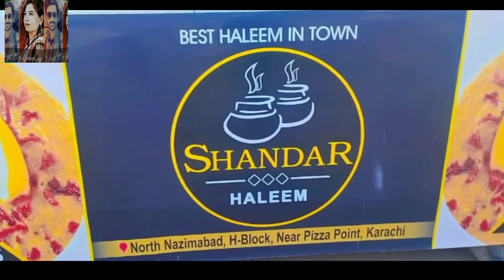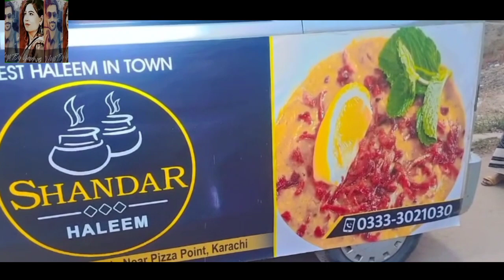haleem khain ab gari main🥣🥣 | well educated bhai ny lagai gari main haleem | بہترین حلیم سستے میں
haleem ab gari main | well educated bhai ny lagai gari main haleem | بہترین حلیم سستے میں

🌟Thankyou all